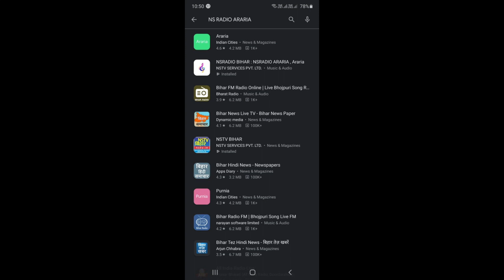क्वारंटाइन केंद्र मैं वीडियो कॉन्फ्रेंसिंग ;श्रमिकों द्वारा नीतीश कुमार,को गाना गाकर सुनाया नूनरोटी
क्वारंटाइन केंद्र मैं वीडियो कॉन्फ्रेंसिंग कर श्रमिकों द्वारा नीतीश कुमार, को  गाना गाकर सुनाया
नून रोटी खाएंगे बिहार में ही रह जाएंगे बाहर नहीं जाएंगे
Our App :
NS RADIO